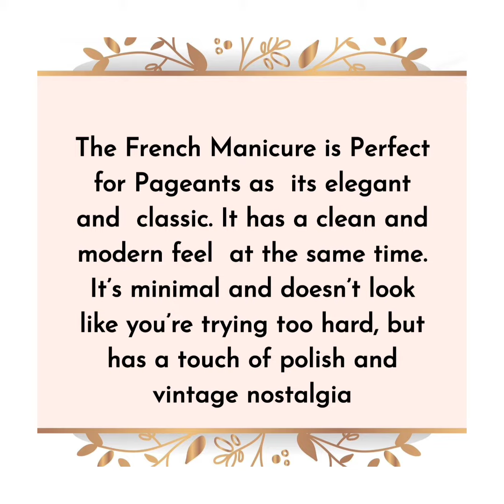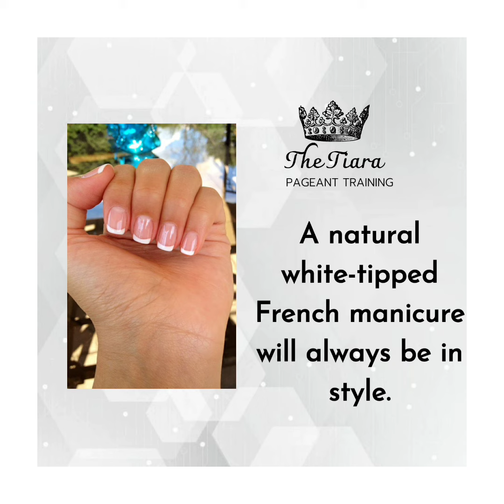Pageant Nail Tips by The Tiara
thetiarapageanttrainingstudio MissDiva2021 pageantcoach missdiva missworld missuniverse missindiatrainingbythetiara pageanttrainingbythetiara thetiara pageanttraining bestpageanttrainingacademy bestpageanttraining pageantcoachritikaramtri pageantcoachingbythetiara PageantCoaching PageantGrooming pageantgroomingbythetiara  pageantquestionsbythetiara. For any queries DM or contact @ritika.ramtri.gmail.com

thetiara.net